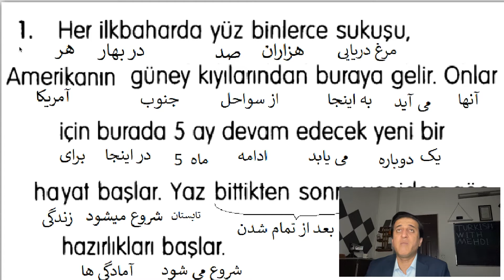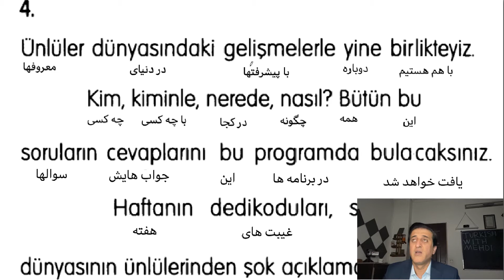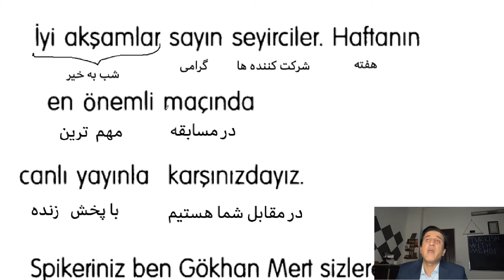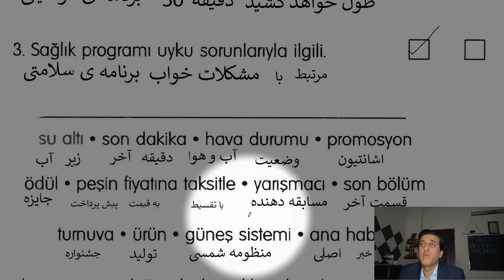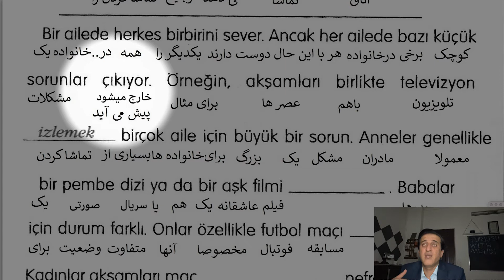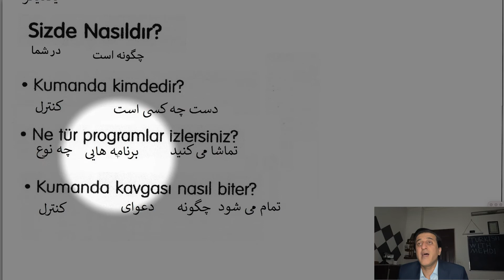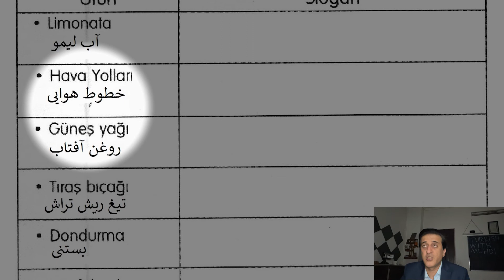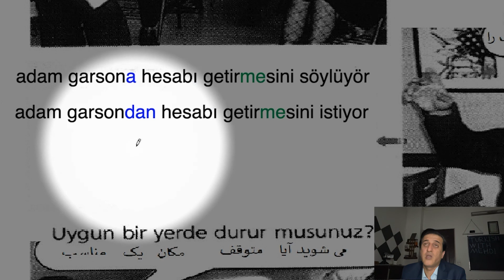حل تمرینات جمله غیرمستقیم امری جلسه پنجاه دوآموزش زبان ترکی استانبولی صفحه صدوبیست وشش کتاب هیتیت یک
آموزش رایگان و گام به گام زبان ترکی استانبولی در منزل بر اساس کتاب هیتیت یک و دو در ۶ ماه در کانال یوتیوب
⭕ تمامی منابع مورد نیاز از پایه تا تومر بصورت فیلم و بدون نیاز به خرید کتاب و دیکشنری
⭕ پشتیبانی کامل و آنلاین
⭕ بدون هزینه

لینک آدرس سایر صفحات من در شبکه های اجتماعی